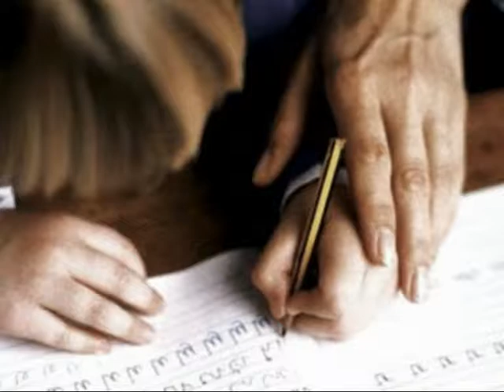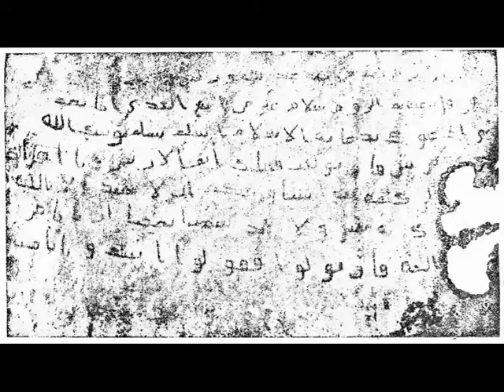Rafael Huseynov Cefri Verbak haqda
Rafael Huseynov Axsham gorushleri  Cefri Verbak